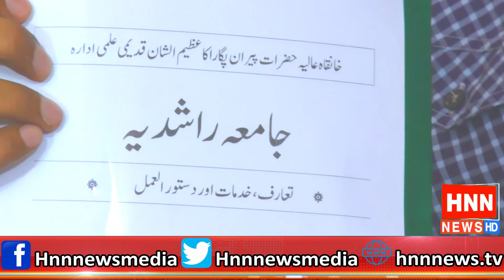Interview Dr Farooq Mangrio Host Sher Muhammad Solangi